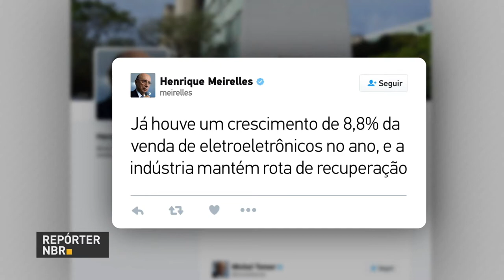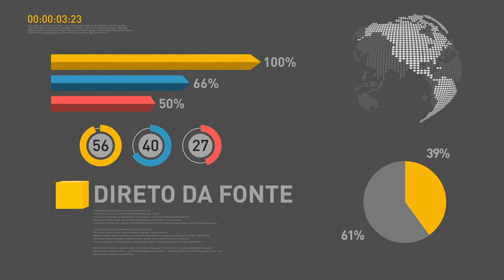BOLETIM REPÓRTER NBR 16h - 10 de outubro de 2017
REPÓRTER NBR 16h - 10.10.17: Fundo Monetário Internacional (FMI) revisa previsão do Produto Interno Bruto (PIB) brasileiro para 0,7% em 2017 e 1,5% em 2018. Ministro da Fazenda, Henrique Meirelles, diz que comércio vive momento otimista com expectativa para o Dia das Crianças e o fim de ano. E mais: presidente Michel Temer recebe prefeito de Janaúba (MG).